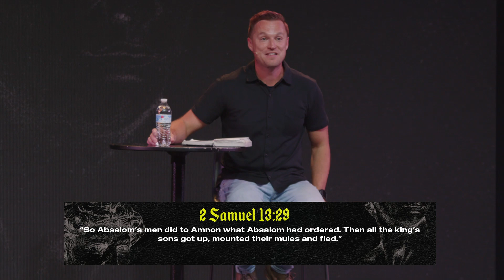Play the Man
Manhood is not a line that is crossed, but a path that is walked. And all men would agree - it's not an easy path. There are many challenges in carrying the weight of leading the home. But thanks to Jesus, men have the invitation to live fully alive, and then to lead their homes with Christ-like love.

THE RISE & FALL OF A KING | PART 4